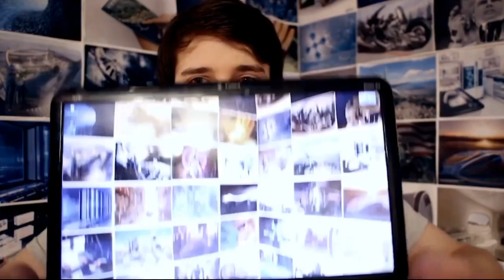PES 2015 Arsenal - Anderlecht #3 [ НАКОНЕЦ Я СДЕЛАЛ ЭТО ] Лига Чемпионов UEFA CHAMPIONS LEAGUE